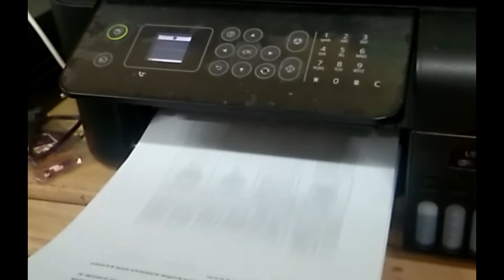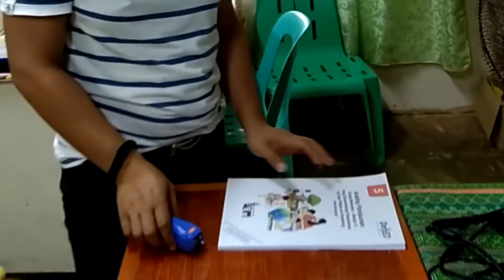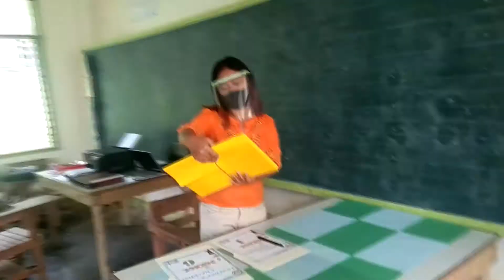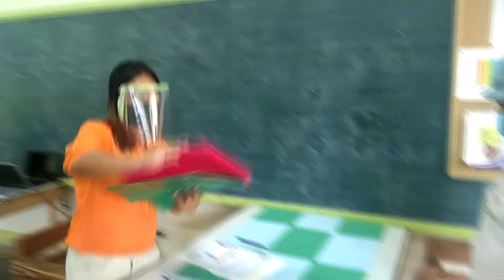Burgos Central Elementary School (DryRun)